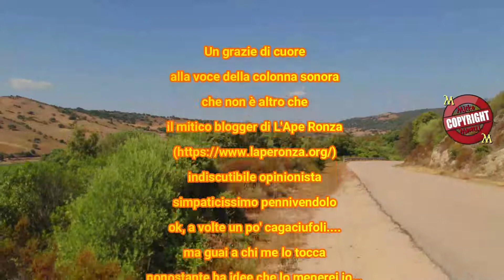499 Lago Liscia 20 luglio 2021